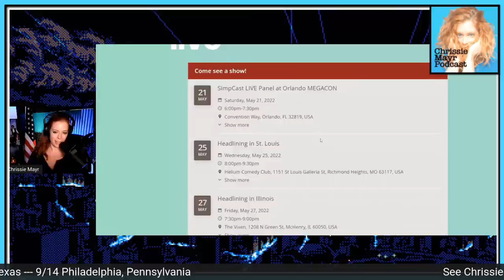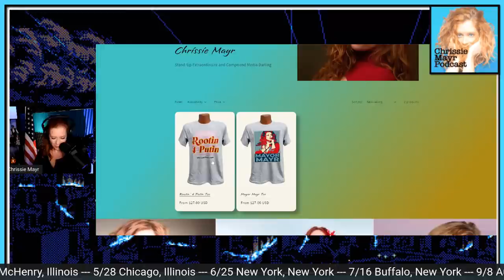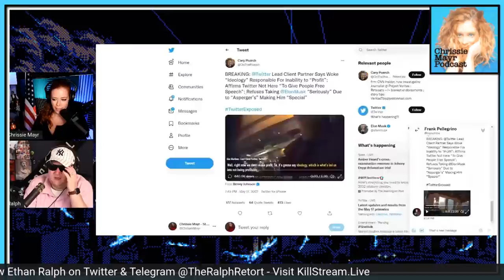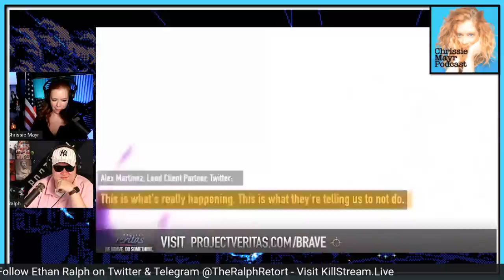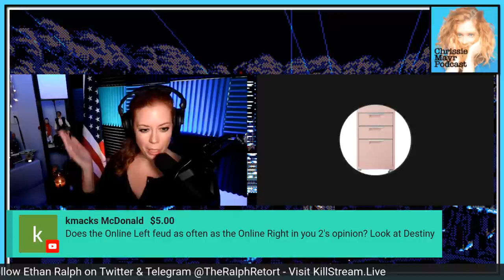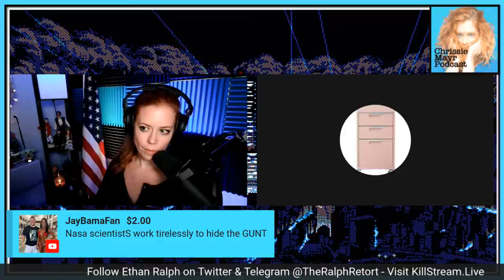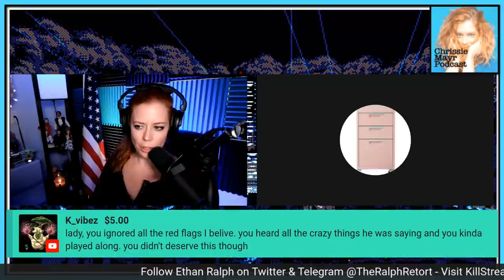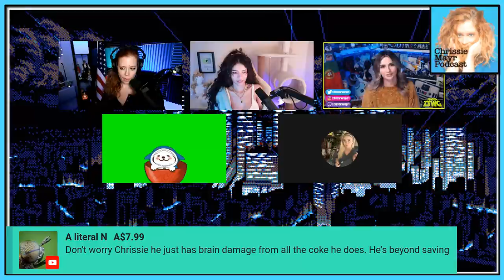Ethan Ralph FIGHTS Chrissie? Beef with Rekieta & Lauren Southern! Brittany Venti, Pod Awful, Anna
LIVE Chrissie Mayr Podcast with Ethan Ralph. Killstream!
Chrissie and Ethan discuss his issues with Nick Rekieta, Lauren Southern, and others.
Ethan BLOWS UP and LEAVES!!!

Brittany Venti, Flamenco, Anna That Star Wars Girl, Ashton Birdie, and Pod Awful jump in to her defense!

Follow Ethan Ralph!